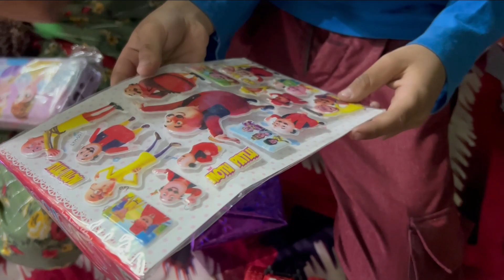Aapi के ससुराल आ कर दिया Surprise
Aapi के ससुराल आ कर दिया Surprise  | irfan saba vlogs

irfan saba vlogs

dipika ibrahim vlog irfansabavlogs irfan saba vlogs @irfansabavlogs irfansabavlogs @irfansabavlogs irfan saba vlogs